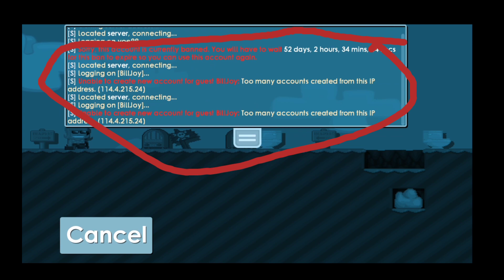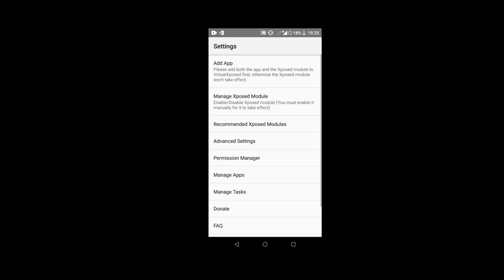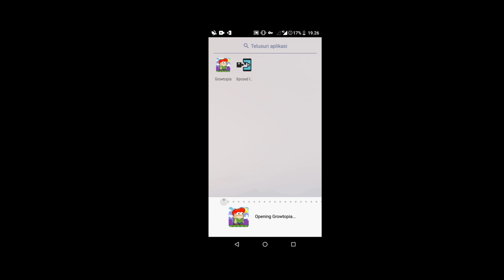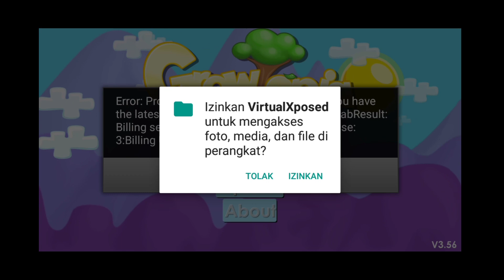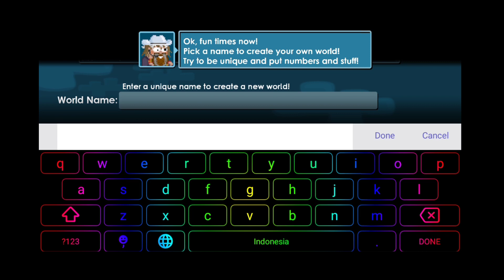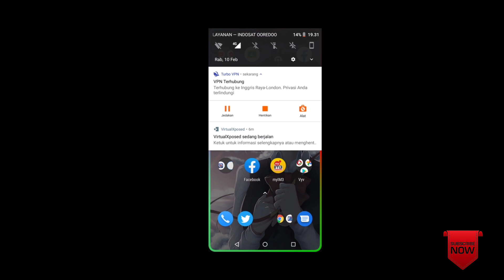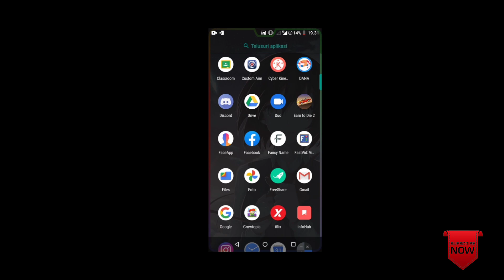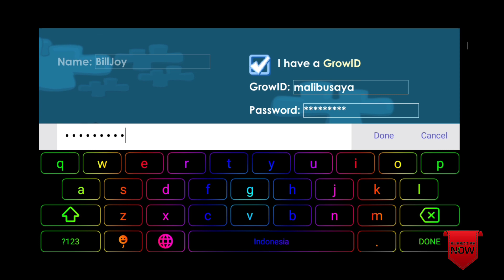Terbaru Cara Unban akun growtopia ip device 2022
Hallo...
       terimahkasih telah suport chanell kita :3
Di vidio ini saya akan membuat tutorial cara membuat akun growtopia ,yang dimana akun di ip dan device terkena banned bagaimana caranya simak vidionya!!!

apk virtualexposed :
https:// virtualxposed* com/gameguardian/  (ganti* jadi .)